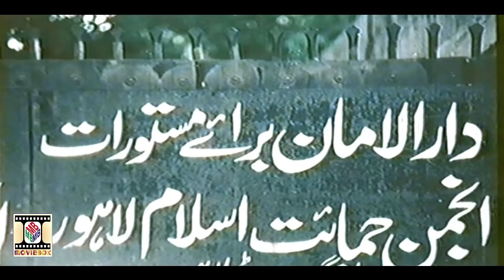GULFAAM (1991) - SULTAN RAHI, GORI, SHAAN & MADEEHA SHAH - OFFICIAL PAKISTANI MOVIE